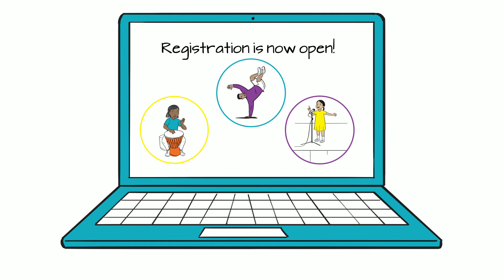Institute of Music for Children is open for registration!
Our latest animation for the Institute of Music for Children.
Video created by NextDayAnimations.com